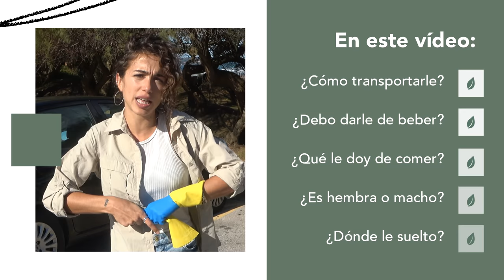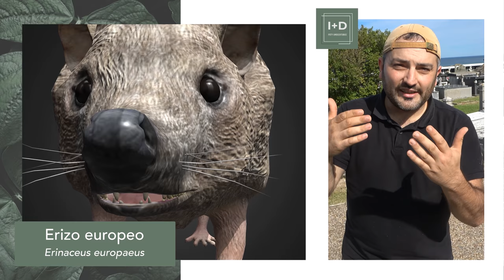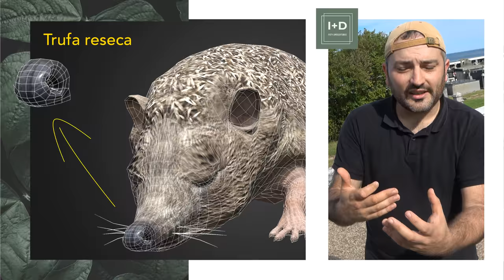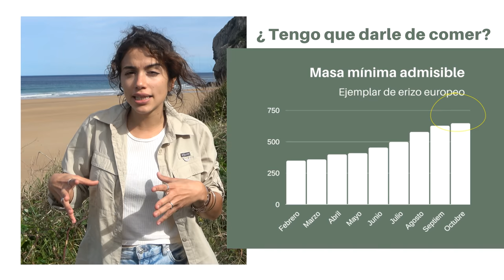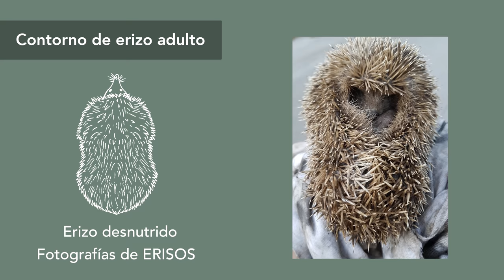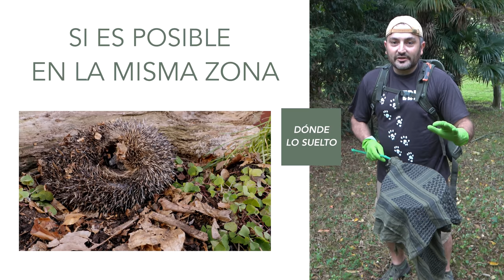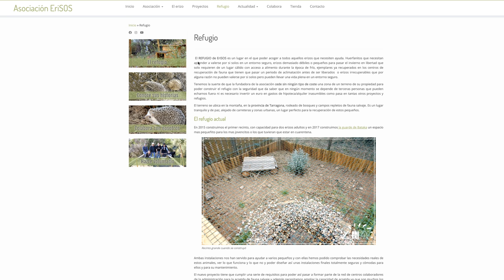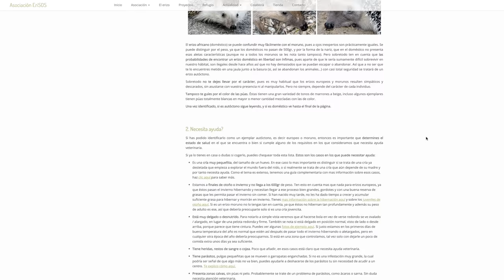CONSEJOS PARA RESCATAR UN ERIZO 🦔🦔 (& Asociación ERISOS.ORG)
El protocolo de medidas para rescatar un erizo que se encuentre en apuros. ¿Qué comen los erizos? ¿Debo darle de beber? ¿Cómo sabré si está desnutrido? Todas las principales dudas que te surgirán si te encuentras un erizo europeo silvestre y no pueden acudir los servicios de emergencias.
   00:00  Introducción
   00:54 ¿Es legal tener un erizo europeo?
   02:30  ¿Es aconsejable tocar un erizo?
   04:06  Hidratación: La trufa como indicador de salud del erizo
   06:09  Alimentación de erizos
   06:36  Erizos desnutridos
   07:47  ¿Es un erizo hembra o macho?
   08:15  ¿Dónde suelto al erizo?
   09:32  ¿Qué es la Asociación EriSOS?

Este vídeo se ha realizado gracias a la ayuda de la gran divulgadora científica Sara Cobos (nature.trippin) que siempre está dispuesta arrimar el hombro en la defensa del medio ambiente.

Los erizos son nuestros pequeños aliados en los campos por el control biológico de las plagas que realizan. Han habitado nuestro planeta durante milenios pero sus poblaciones se encuentran en declive por la devastadora actividad humana y por sus construcciones que les sirven como trampa mortal.

Por eso, la Asociación EriSOS pretende poner en valor y proteger a estos curiosos mamíferos. EriSOS es una asociación sin ánimo de lucro fundada en 2010 dedicada al estudio y conservación de los erizos autóctonos, esos pequeños desconocidos de los que apenas existen datos sobre sus poblaciones y que mueren por centenas cada año en carreteras, otros victimas de envenenamientos por el uso de pesticidas o por el uso de maquinaria pesada en los campos. Otros son capturados para llevarlos a casa como si se tratara de mascotas.

Si quieres apoyar como nosotros a esta organización, puedes visitar los proyectos que llevan a cabo y sus programas de colaboración y apoyo:

Y recuerda que nunca debes comprar un erizo. Te cuento más sobre la Asociación EriSOS en mi blog